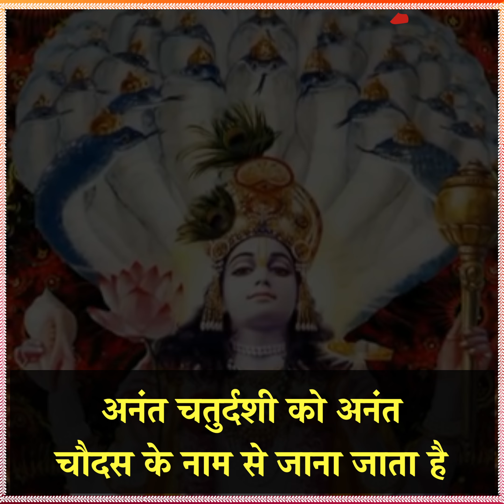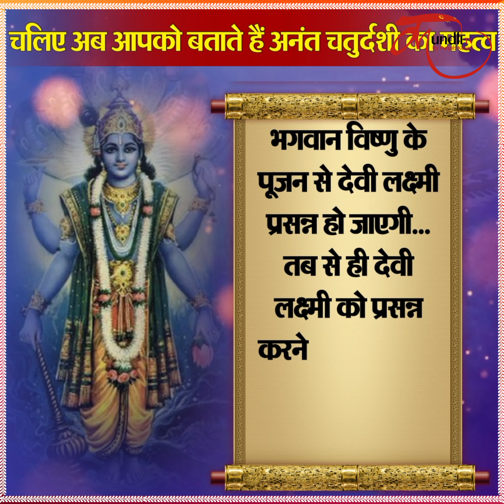अनंत चतुर्दशी के दिन इस्तेमाल होने वाले धागे का चमत्कार नहीं जानते होंगे आप !